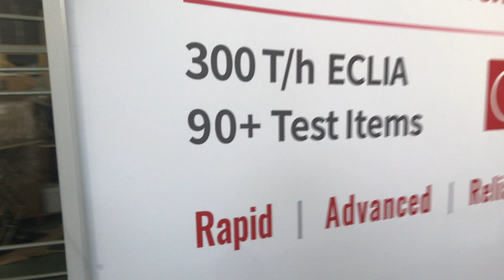Milin Displays Custom Print Display Banner, TV Double Layer Trade Show Booth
Size: custom sizes
Print: custom designs
Material: alumimun frame and tension fabric
Advantages: eye catching, potable, easy to set up and break down, durable
Application: trade show, exhibition, canton fair, wedding, party, promotional events and other special activities.